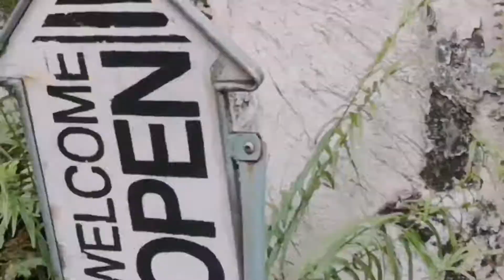鬼仔巷 Kwai Chai Hong @ Lorong Panggung, Kuala Lumpur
Discovered hidden alley in the middle of Chinatown KL. Pretty mural arts and a pretty spot for anyone to snap their ootd here!